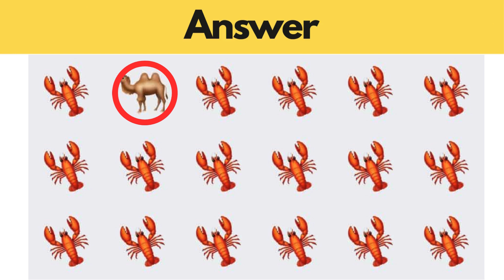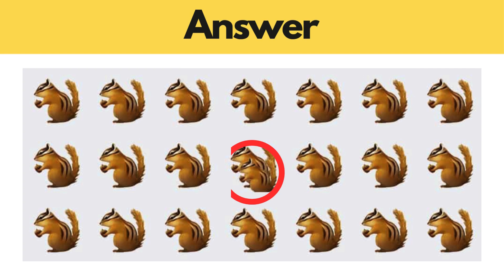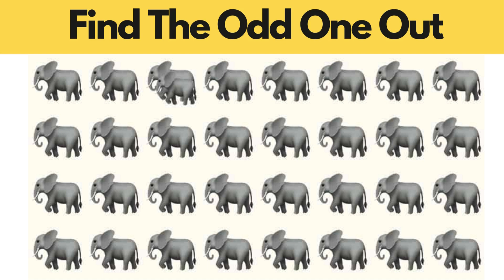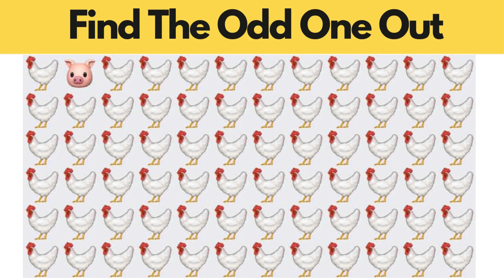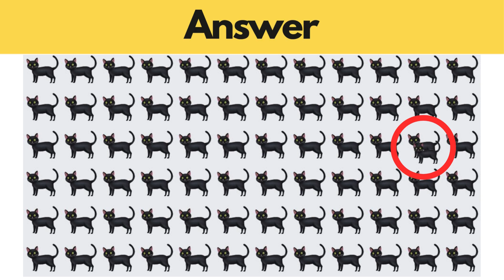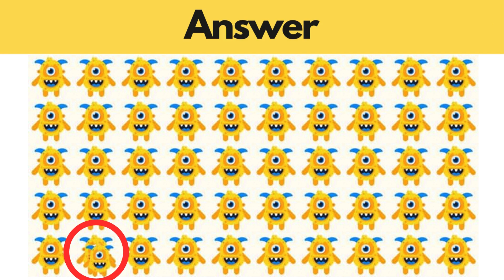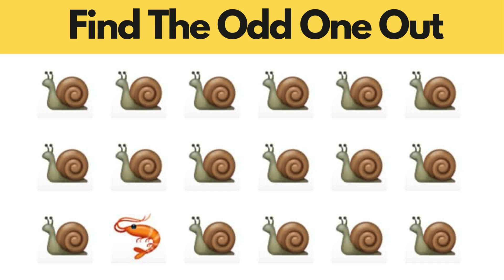FIND THE ODD EMOJI OUT to Win this Quiz! | Odd One Out Puzzle | Find The Odd Emoji Quizzes